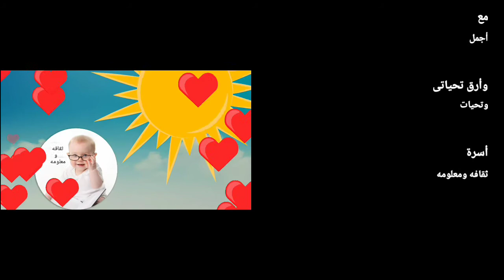وزيرة الصحه تغادر إلى بكين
وزيرة الصحه تغادر إلى بكين  تعرف على التفاصيل كامله بالفيديو